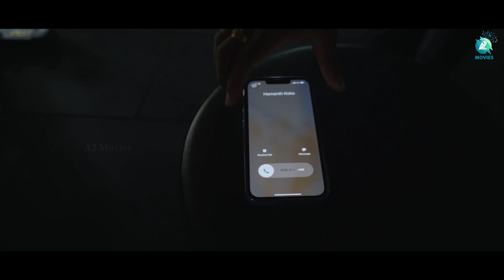Kaargodu Part 1 - Short Movies Teaser | Hemanth Kumar B | Hastha | A2 Movies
Watch the kannada short movie Teaser  Kaargodu Part 1 Screenplay & Director by Hemanth Kumar B, Produced by Hemanth Kumar B & Hastha.

♫ Movie name     : Kaargodu Part 1
♫ Banner              : HK Films
♫ Starring            : Darshan, ambika
♫ Producer         : Hemanth Kumar B, Hastha
♫ Writer & Director  : Hemanth Kumar B
♫ D O P               : Somu Kengeri
♫ Editor              : Aayur Swamy
♫ Makeup          : Vinay Gowda
♫ DI                    : Surya Mohan
♫ Creative Head.  : Anjan Prasad
♫ Dubbing studio : 24 post